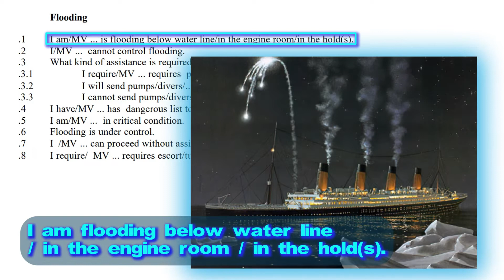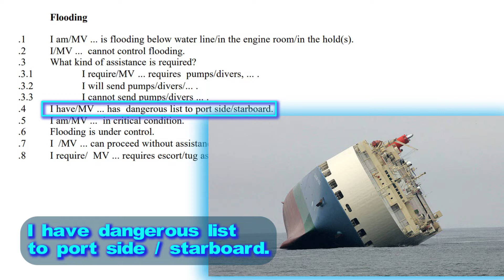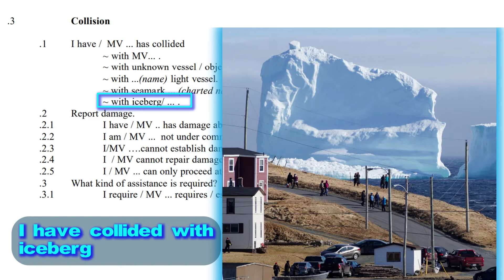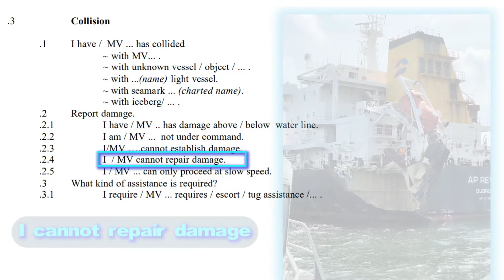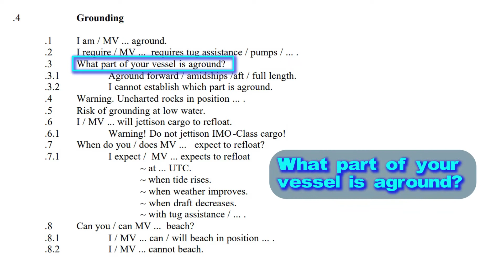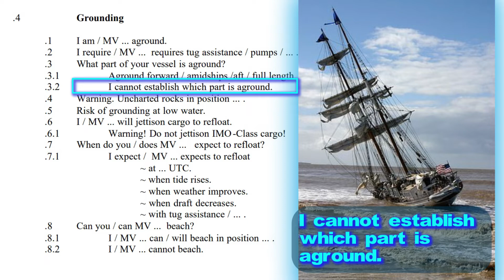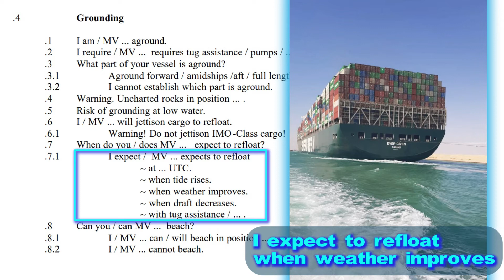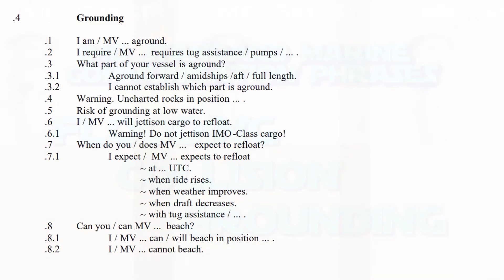Flooding, Collision, Grounding | SMCP | Maritime English 16 | UASUPPLY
Flooding, Collision, Grounding | SMCP | IMO STANDARD MARINE COMMUNICATION PHRASES